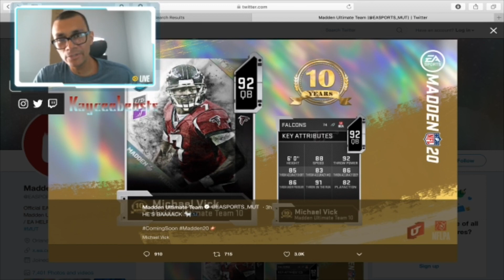Mike Vick IS BACK! Madden 20 ultimate team! THE GAMEBREAKER RETURNS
Madden 20 ULTIMATE TEAM Mike Vick RETURNS! Hey everyone
these are my thoughts on the return of mike Vick! In this video I give my thoughts on  the card and if you need him.